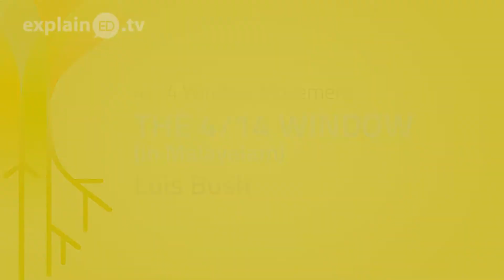The 4/14 Window explainED by Luis Bush - Malayalam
Missions Strategist, Luis Bush explains the 4/14 Window. Luis Bush, who also coined the term "10/40 window", is passionate about making the global Church aware of the earth's most pressing needs. Watch this animation and learn why he believes that the demographic group from the ages of 4 to 14 are the most important "people group" on the earth today.